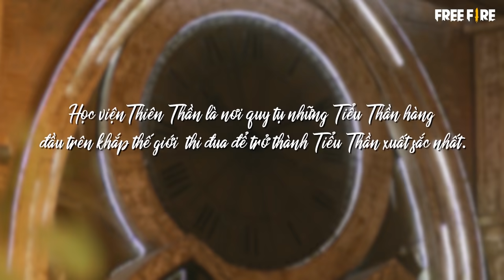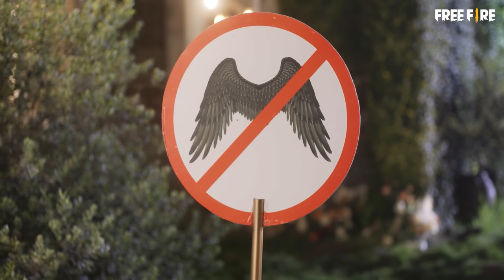[Official] Thiên Thần @ASMobile vì tình yêu khô máu với Ác Quỷ | Phim ca nhạc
[Official] Thiên Thần @ASMobile  vì tình yêu khô máu với Ác Quỷ | Phim ca nhạc Thiên Thần và Ác Quỷ
☀️ Phim ngắn ca nhạc Thiên Thần và Ác Quỷ với sự tham gia của @AS Mobile đã chính thức lên sóng rồi anh em ơi
💪 Khi câu chuyện tình yêu đầy thơ mộng biến thành một cuộc chiến khốc liệt.
👑 Xem ngay!